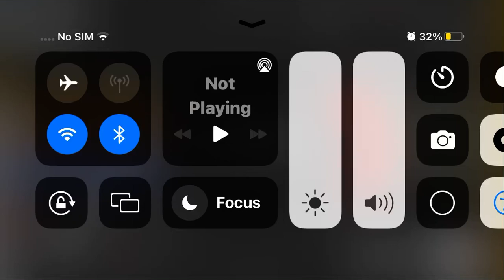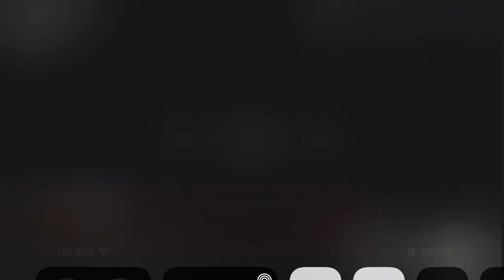January 27, 2023